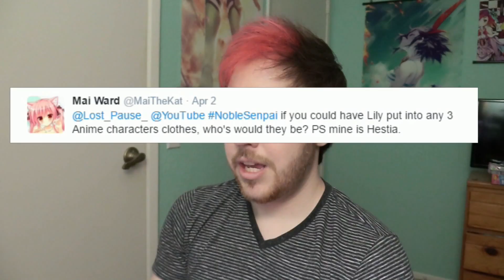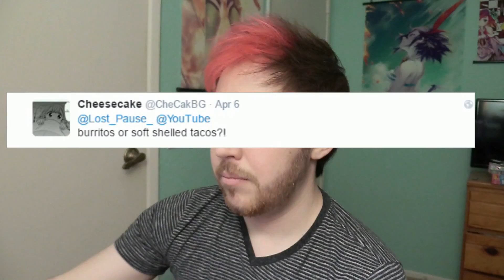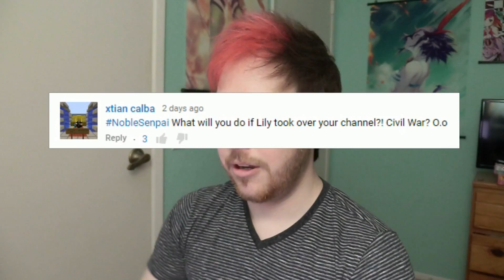IF I WAS A BOOB GOD - Ask Noble Senpai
But what if I told you I already am?

Don't forget to leave a NobleSenpai with your comments so I can find it easier!